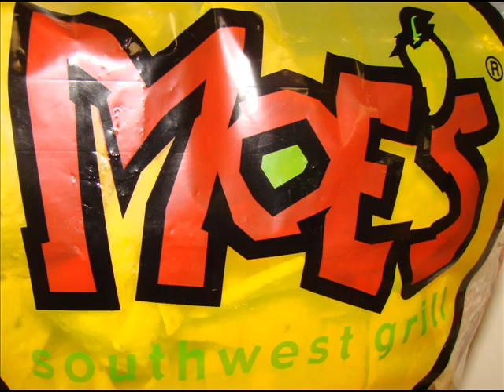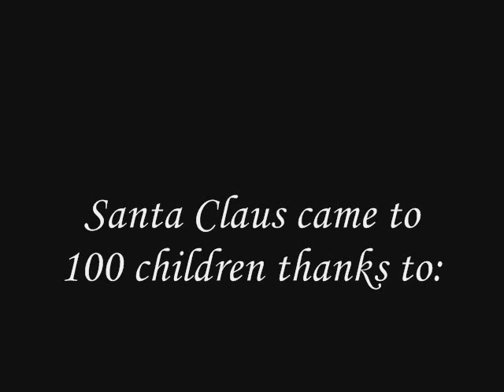Monkey Joe's Gastonia - Here Comes Santa Claus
Santa Claus came to 100 children this holiday season thanks to the efforts and coordination of Wendy Helms, Manager, Monkey Joe's Gastonia.